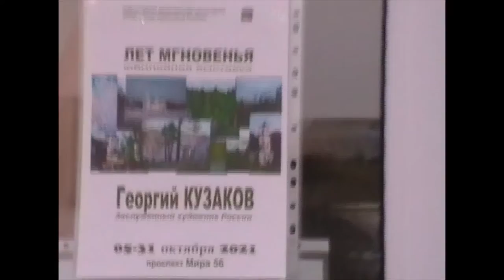Георгий Кузаков Юбилейная выставка "Лет мгновенья"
Выставка заслуженного художника России, почетного работника культуры Красноярского края Кузакова Георгия Васильевича, посвященной 70-летию мастера!

Кузаков Г.В.  – автор и исполнитель реконструкции мемориала советского воина, погибшего в Афганистане Н.Я. Бизюкова (2006, Красноярский край, с. Вершино-Рыбное). Он  является также автором проекта «Взгляд на мир», который направлен на создание тактильных репродукций художественных произведений для инвалидов по зрению Красноярского края. В 2007 году  Кузаков Г.В.  первым побывал в творческой экспедиции в республике Тыва и создал серию репортажных зарисовок, а также живописных холстов, отображающих остров – крепость «Пор-Бажын». Его произведения «Гора Хан Тайга», «Остров мечты Пор-Бажын»,  «Озеро Тере-Холь» стали знаковым явлением в культурной жизни страны.